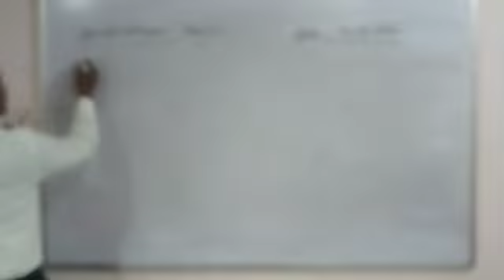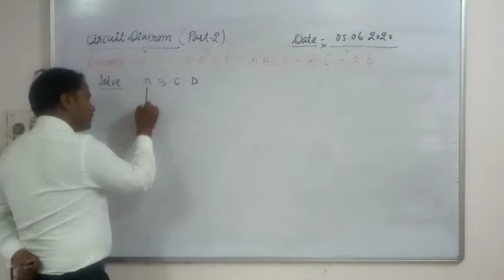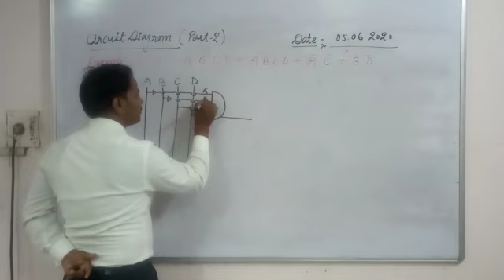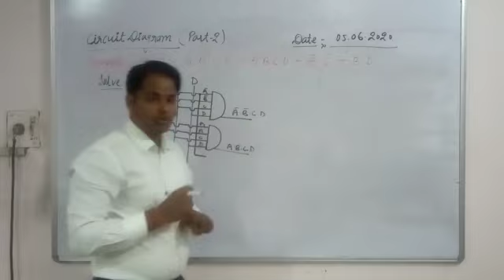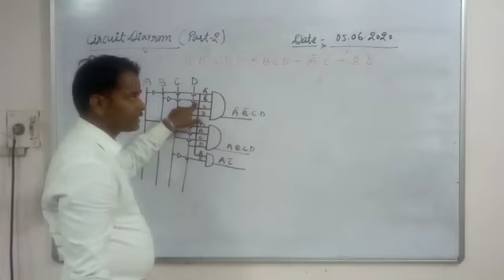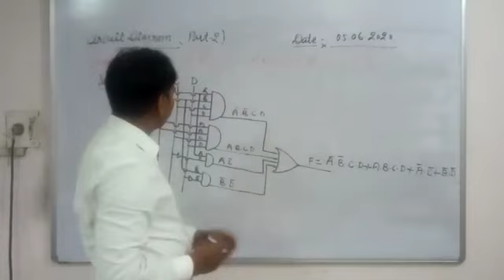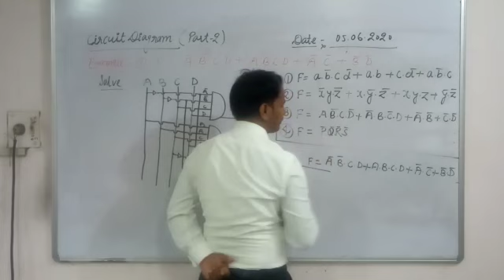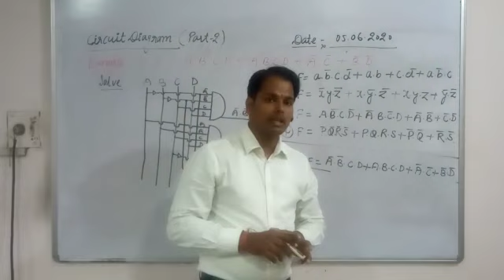Circuit Diagram Part 2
ml4evr